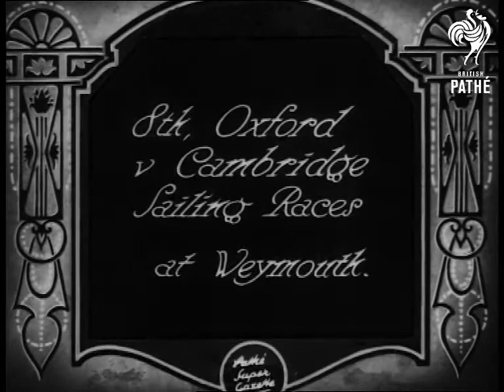Oxford And Cambridge Yachting Race At Weymouth (1920-1929)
Oxford and Cambridge Yachting Race at Weymouth, Dorset.

Brief shot of boat in water. Teams posing. Before race; in harbour; the students prepare yachts. Various shots of boats in the water; tracking shots from another boat. They go round buoys w/ flags on them. Brief shot of 2 boys in FG (on land) waving at boats. More sailing.
 FILM ID:2404.14